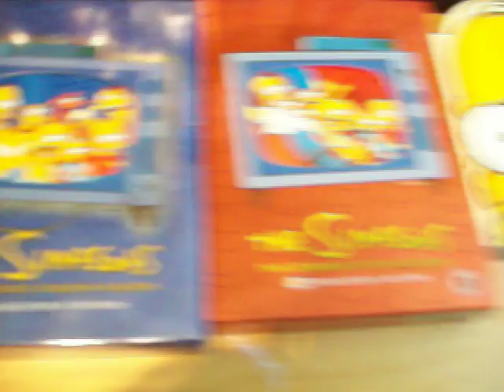my simpsons dvd collection